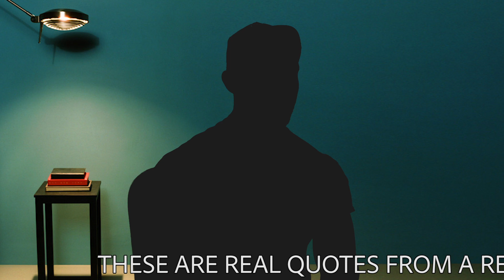BATTLEFIELD 5 HAS WOMEN IN IT!! The controversy EXPOSED!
Battlefield 5 has women in it. While in no other industry would that be a problem, in games it is. Why? Because games are filled with nerds and nerds are just strange, strange people. So to address everything to do with Battlefield 5, here's a special news report!